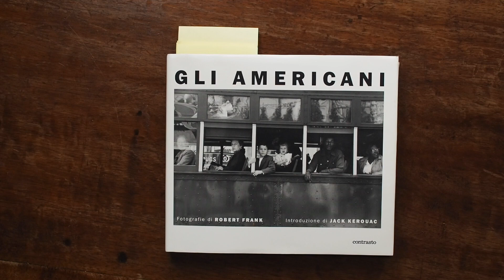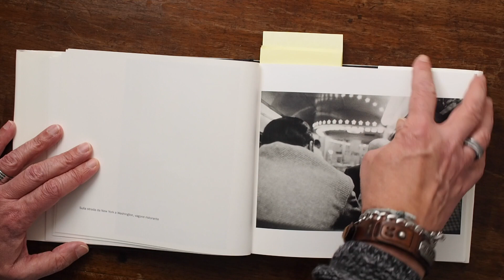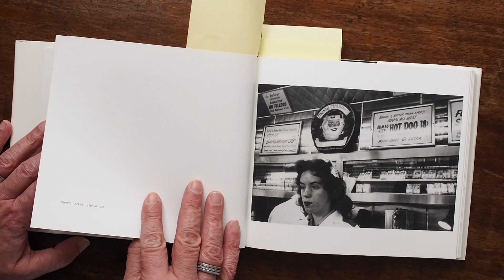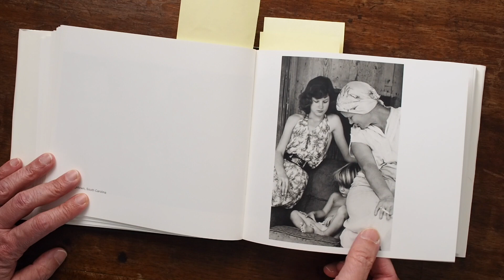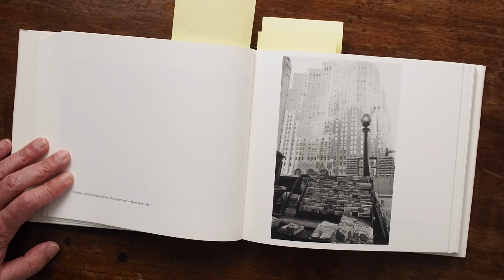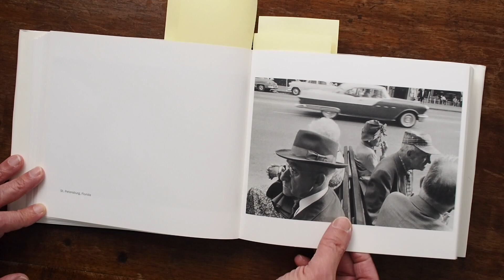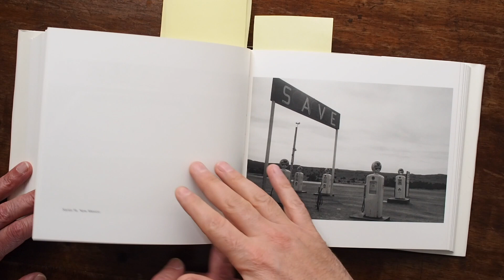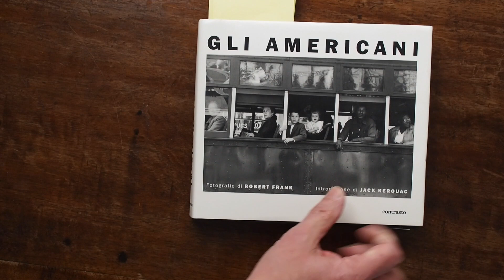ROBERT FRANK - IMPARARE GUARDANDO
ROBERT FRANK E' UNO DEI PIU' IMPORTANTI FOTOGRAFI CHE E' BENE CONOSCERE.

Uno dei modi più efficaci per migliorarci è guardando le grandi fotografie dei grandi fotografi del passato e contemporanei. Maestri indiscussi della fotografia, in grado di trasformare una foto in un simbolo, capace in alcuni casi, di cambiare il modo in cui vediamo il mondo.

In questa serie di video, condividiamo con voi le nostre riflessioni su alcune grandi fotografie che ci hanno colpito di Robert Frank. Rifletteremo sulla tecnica fotografica, sulla composizione fotografica, sul significato della foto e anche sull’autore.
Sarà anche l'occasione per darvi qualche consiglio su qualche istruttivo libro di fotografia.
In questo episodio parliamo di Robert Frank.
Un fotografo che ha cambiato il modo di intendere la fotografia.
La sua opera in assoluto più importante e conosciuta "Gli Americani" ( The Americans) ha segnato una svolta nello stile fotografico.

Ci auguriamo che possa essere un modo per crescere  e migliorare insieme...

Buona Visione!!

Seguici anche su gli altri social per qualsiasi domanda o supporto e soprattutto per rimanere sempre aggiornato sui video/novità futuri: